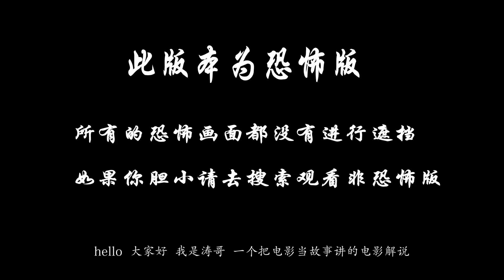分分钟看电影：几分钟看完美国恐怖电影《隔山有眼》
老夫妻鲍勃·卡特与艾塞尔为了庆祝他们的结婚纪念日，带着家人开车做一次穿越国境的公路长途旅行。本希望借此次旅行增进家庭成员之间的感情，但旅行中发生的种种摩擦却时时考验着这个家庭。